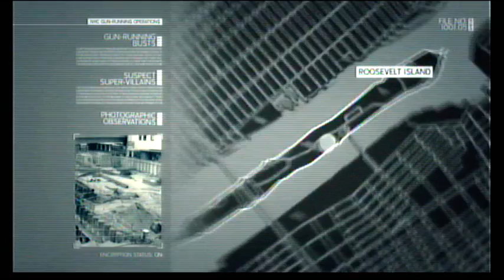Marvel Ultimate Alliance 2 walkthrough Part 4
This is part 4 of my walkthrough on Marvel Ultimate Alliance 2.